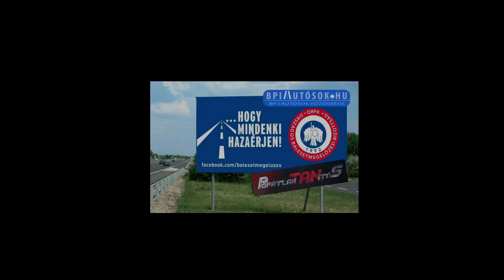Feltépte az ajtót a rolleres és püfölni kezdett az utastérbe Kispesten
Olvasónk fedélzeti kamerája rögzítette az esetet Kispesten, az Üllői úton, szombat délelőtt.

A rolleres és az autós között vélhetőleg valamilyen nézeteltérés történhetett, aminek hatására a rolleres tettlegességhez folyamodott és

feltépte az autó ajtaját, majd az utastérbe befelé kezdett ütni.

Azt, hogy az egyik kezében kiflis zacskót tartó úriember a szabad kezével megütötte-e az autó sofőrjét, azt nem látni tisztán.

Sajnos sok a nézeteltérés a városi közlekedés során a megfelelő szabályozás hiányában az autósok és az alternatív közlekedési eszközök - amik többnyire sporteszközöznek voltak tekintendők korábban - használói között. Bizonyos adottságú eszközök használata a forgalomban tény, hogy nem tekinthető biztonságosnak.

Egy FELIRATKOZÁSSAL TUDSZ TÁMOGATNI minket, amit előre is nagyon köszönünk Neked!